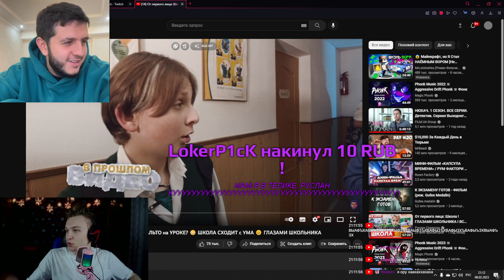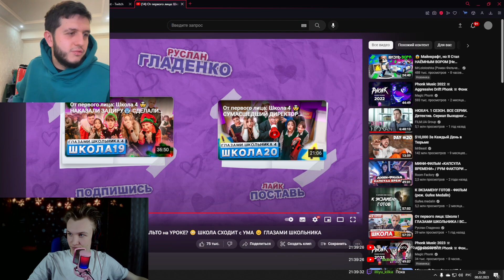😱РУСЛАН?!😱CRUN4CH СМОТРИТ Школа 4🤯УЧИЛКА СДЕЛАЛА САЛЬТО?😳ШКОЛА СХОДИТ с УМА😞ГЛАЗАМИ ШКОЛЬНИКА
Автор и его контакты:
🎁Характеристики моего ПК :

🍩 Материнская плата: Gigabyte B560M
🛸 Процессор: Intel i5 10400F
🚽Видеокарта: RTX 3050
📍 Оперативная память: HyperX 16 GB DDR4
🏮 HDD: Toshiba 1TB, 7200rpm
💿 Клавиатура: JETACCESS
📀 Мышь: Bloody V3
🖲 Наушники: Bloody

Для оптимизации:
Стрим
Прямая трансляция
игры
геймплей
веселье
реакции
кранч
школа
треш
нарезка